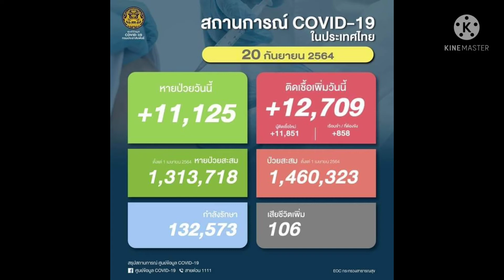ย้อนรอยรัฐประหาร 2549 ครบ 15 ปีแล้วนะ